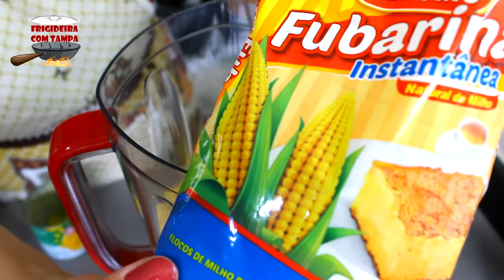SEM TRIGO - BOLO DE MILHO FOFINHO E MOLHADINHO FEITO NO LIQUIDIFICADOR - RÁPIDO E FÁCIL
SEM TRIGO - BOLO DE MILHO FOFINHO E MOLHADINHO FEITO NO LIQUIDIFICADOR

Bolo de milho de latinha fácil e rápido feito no liquidificador com ingredientes simples que geralmente a gente tem em casa.

Ingredientes:

3 ovos
1 lata de milho
1 lata de açúcar
1/2 lata de óleo
1 lata de fubarina, milharina ou fubá
1 lata de leite
1 colher (sopa) de fermento

❤️ Para aprender a fazer é só assistir o vídeo acima.

Onde eu comprei a panela
Onde eu comprei minhas espátulas

Se você gostou, deixa o seu like,  comenta aqui em baixo o que você achou, se inscreve no canal se você ainda não for inscrito e ativa o sininho de notificações pra continuar recebendo as dicas e receitas aqui do canal... BEIJOS E ATÉ O PRÓXIMO VÍDEO!!!